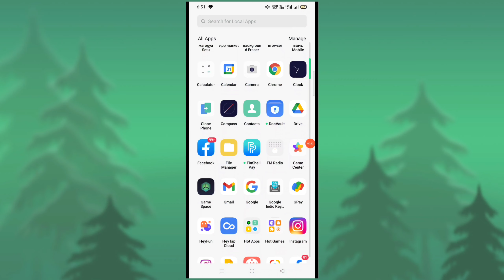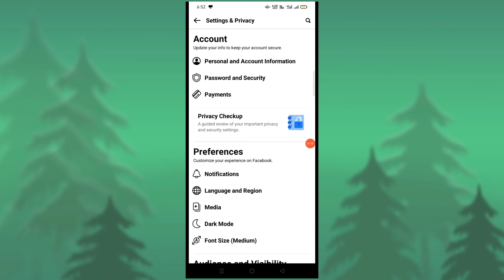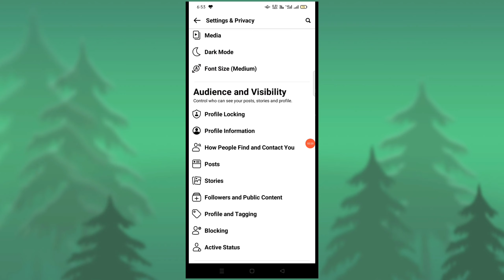Facebook Lite Me Friend Request kaise band kare | How to Disable Friend Request in Facebook Lite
Namaskar Dosto..
Aaj ki is Video me main aapko batane wala hu ki facebook Lite me aane wali friend request ko aap kaise band kar sakte hai ...
aasha karta hu ki video aapko pasand aayegi or agar aapke man me koi sujhav hai to aapk mujhe comment box me puch sakte hai main kosis karunga aapke jawab ka ans. dene ki dhanyawad.

1. facebook per ajnabi logo ki facebook request kaise band kare

2. facebook per anjaan logo ki friend request kaise band kare

3. how to stop Unknown Friend request on Facebook

4. facebook ki Friend request setting kaise kare in mobile

5. facebook lite me ajnabi logo ki friend request kaise band kare

6. Facebook lite me anjaan logo ki friend request kaise band kare